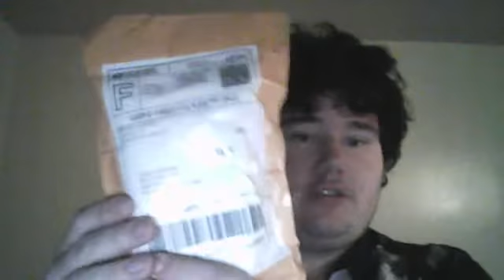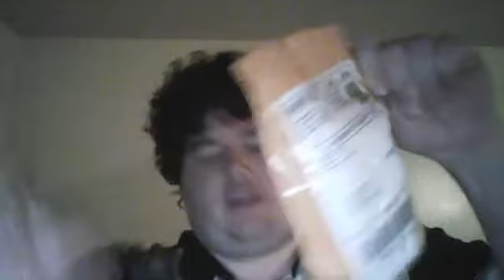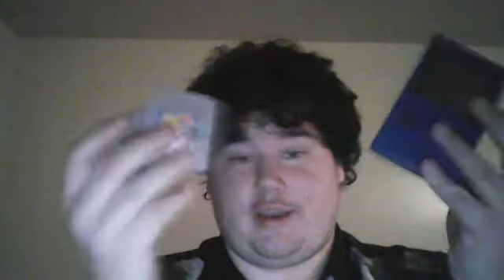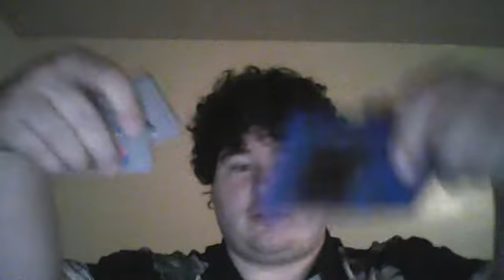The Fat Guys Semi Entertaining Unboxing Of An Ebay Purchase!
Im back and doing the unboxings that i havent done in oh so long. This time it was a dun dun dun!